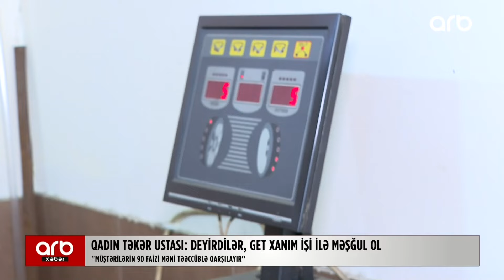Azərbaycanda ilk və tək xanım təkər ustası: “Müştərilərin 90 faizi məni təəccüblə qarşılayır...”